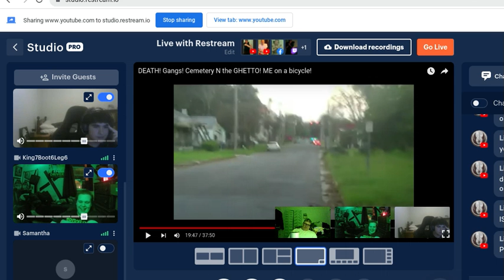Why did I record and upload this video?